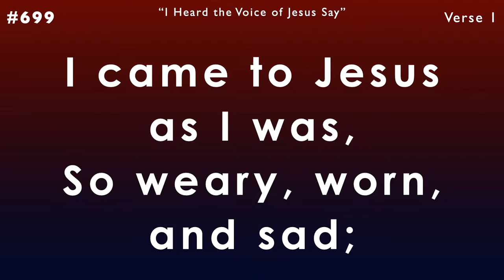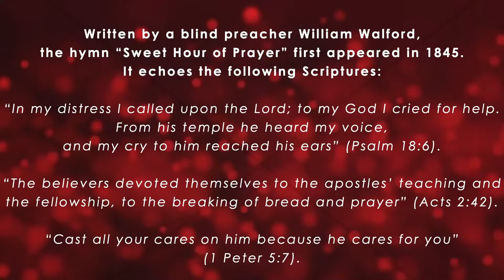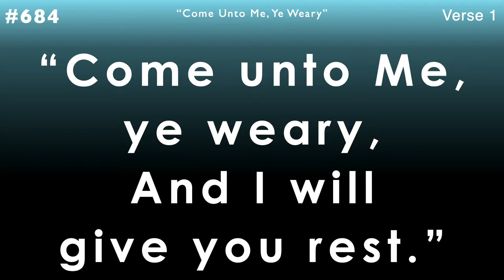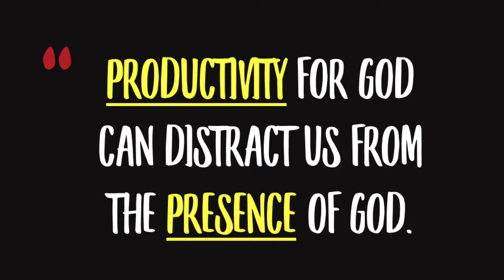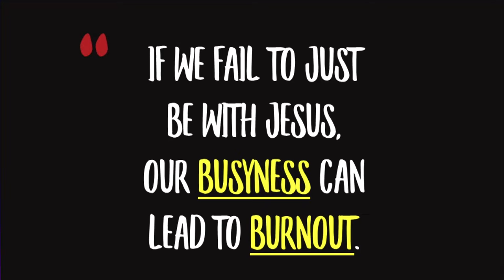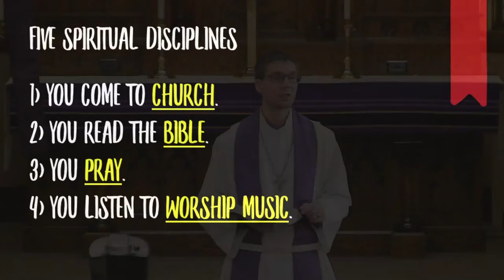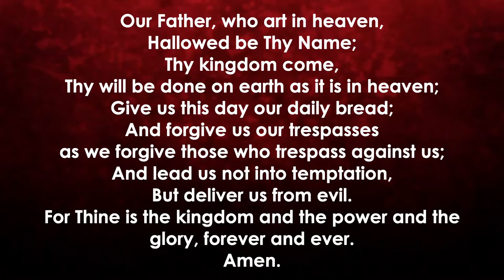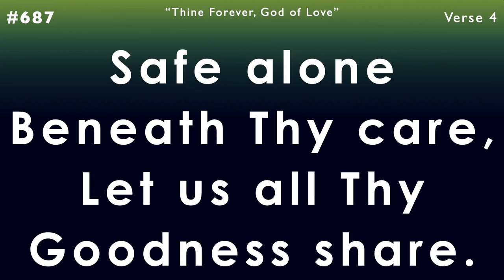Weekend Worship - February 21, 2021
RLC: Week of BEING